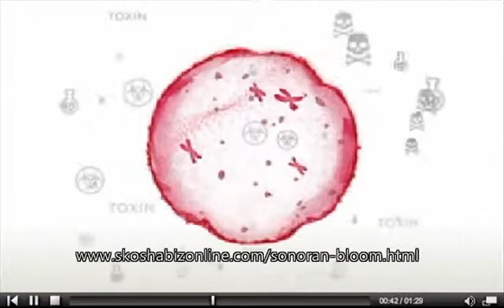The Benefits of Betalains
The nopal cactus from which the fruit is harvested contains betalains a rare and powerful antioxidant.
These betalains are responsible for, improving the body's ability to fight inflammation, helping to prevent premature aging, helping to detoxify the body and for increasing cellular repair.